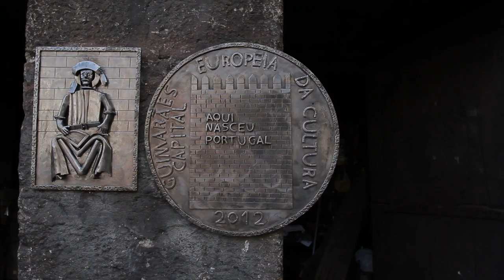Free Stock Footage